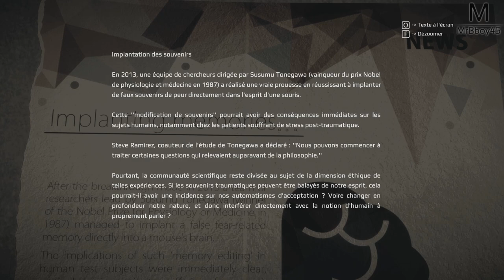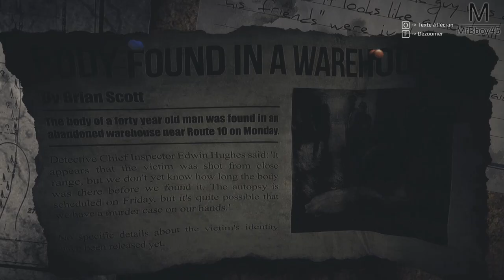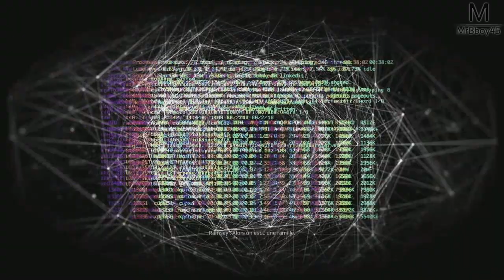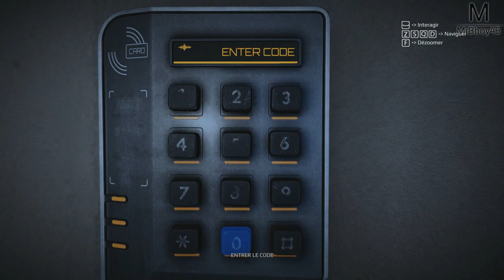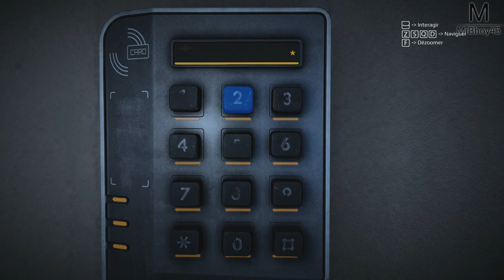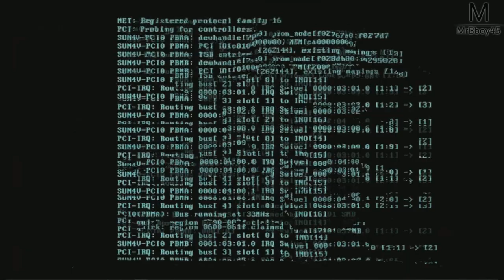Get Even : Révélations Partie 2 | Episode 11